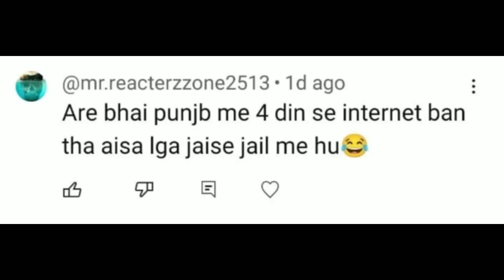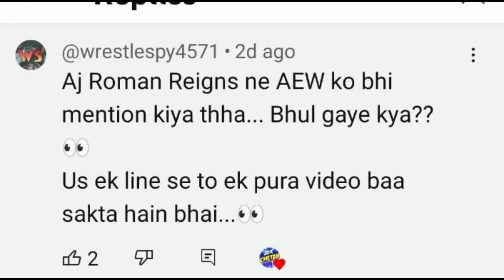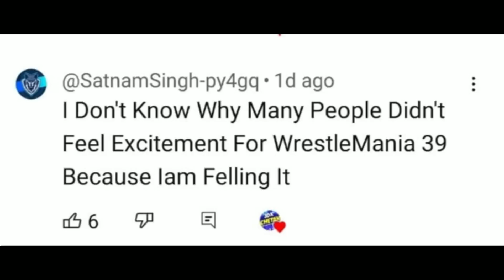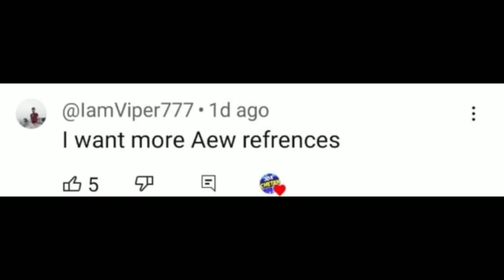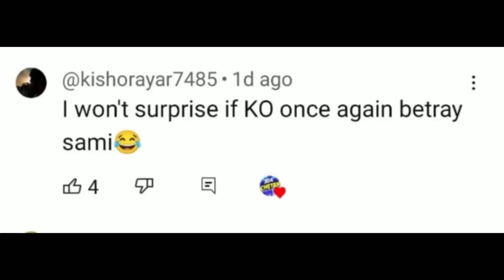Roman Reigns Titles Split after Wrestlemania 39? New Summerslam Logo | Goldberg | WWE Daily QnA #203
He is goneberg

Timestamp:
00:00 - Intro
00:24 - Goldberg is Gone!
01:30 - Summerslam 2023 Logo
02:56 - Roman Reigns Title Split?
05:14 - Comment 1
06:39 - Comment 2
08:18 - Comment 3
09:02 - Comment 4